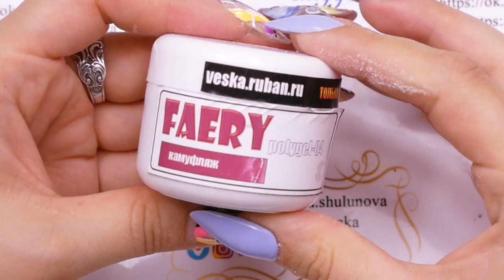Выкладной френч форма квадрат/Коррекция нарощенных ногтей/Арочный квадрат схема опила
Предлагаю вам ещё одно видео в котором рассказываю как опиливать ногти в форме квадрат.

Материалы для мастера ногтевой индустрии можно найти на страницах магазина veska.kuban.ru

Видеоматериал представленный здесь несёт чисто ознакомительный характер. Всё сказанное и продемонстрированное в видеороликах не ущемляет ни чьих прав, а также публикуется с разрешения всех участников видео.
Маникю́р (от лат. manus — кисть и cura — уход) — косметическая процедура по обработке ногтей на пальцах рук и самих пальцев, а то и всей кисти рук.
Маникюр может включать в себя:
- Массаж рук
- Ванночки для кожи рук и ногтей
- Уход за ногтями, полировка, придание им формы
- Украшение ногтей лаком, стразами и др.
- Наращивание ногтей
Исходя из перечисленного отсутствие в видео обработки кутикулы не значит что в них не демонстрируется маникюр.
Если кого-то интересует вопрос: где перчатки?
Кроме латексных есть масса средств представленных в виде кремов и жидкостей.
Средство предназначено для обработки рук с целью защиты кожи от инфекций во время процедуры маникюра и педикюра. Средство "обволакивает" поверхность кожи рук, создавая эффект "антибактериальных перчаток", длящийся на протяжении нескольких часов после нанесения. Не вызывает сухости, раздражения и аллергических реакций. Способ применения: распылить средство на кожу и ногти, приступить к маникюру и педикюру.